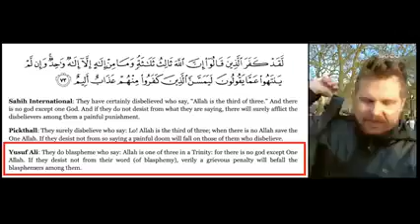Allah gets the Trinity wrong! Bob Speakers' Corner debate